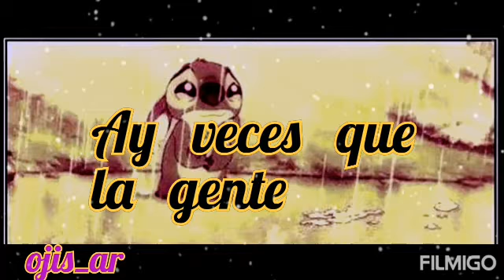"Estados para whatsapp"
GRACIAS